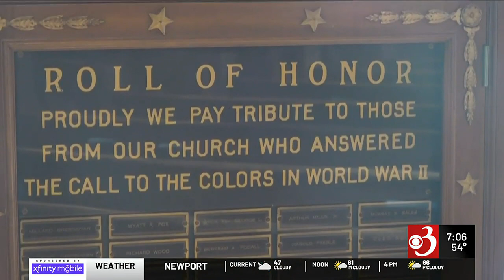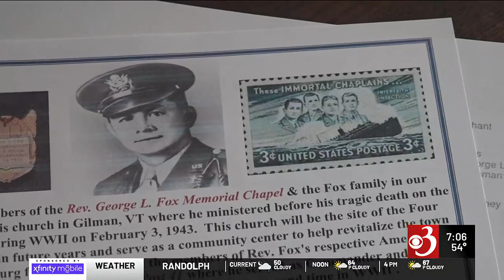New Owner of George L. Fox Chapel